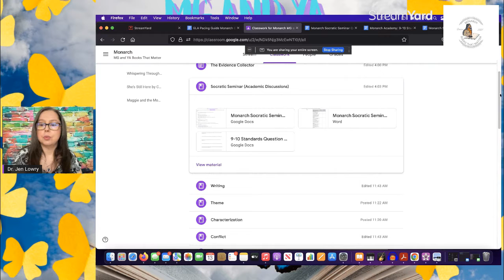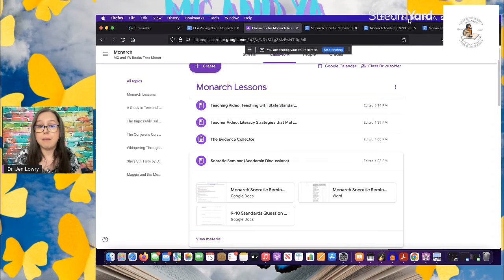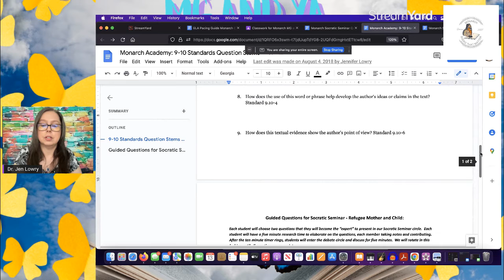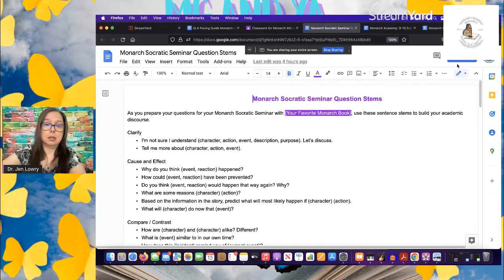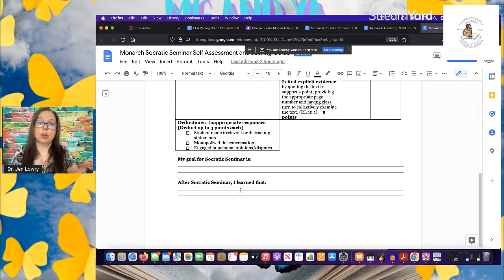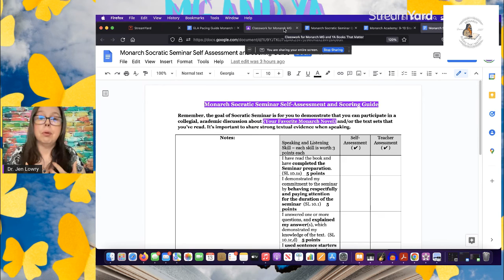Socratic Seminar - ELA - Reading, Speaking, Writing, Listening - Monarch Academy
Monarch Academy provides free access to educational content, tutorials, lesson plans, and activities. All materials referenced will be posted on our Monarch website. To access the worksheets, activities, and plans shown in the video, please to sign up for our free access to our classroom #7, where all printable templates and Google documents are ready for you to copy!